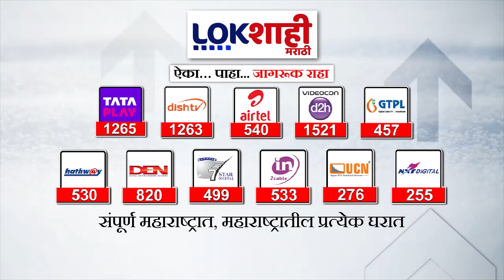Marathi News Headlines | 6 PM News Today | Maharashtra Politics | Lokshahi Marathi | Sep 19, 2024